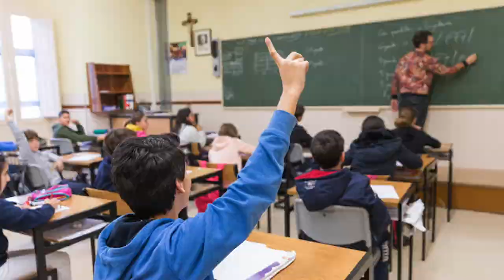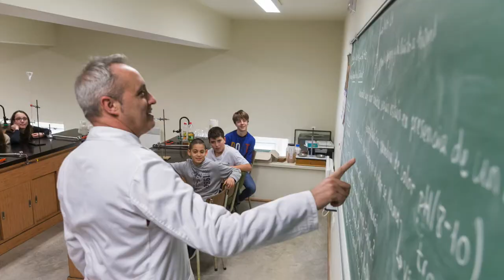Colegio San Francisco Javier - Instalaciones